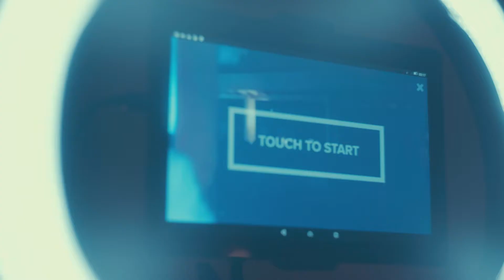FuckUp Nights Prague Vol. XIV - Trailer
FuckUp Nights Prague Vol. XIV
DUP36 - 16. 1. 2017